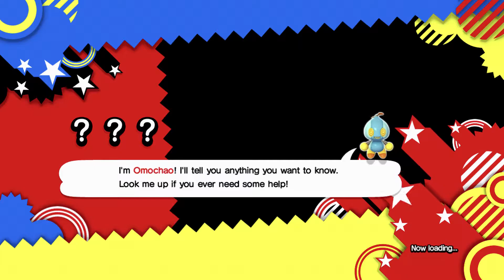Crisis city is impossible!!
This level is so hard